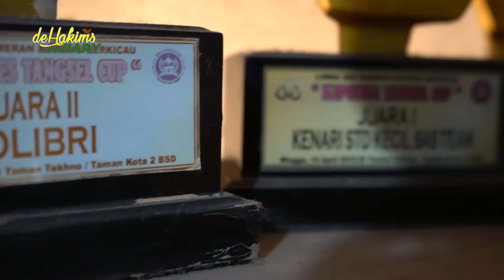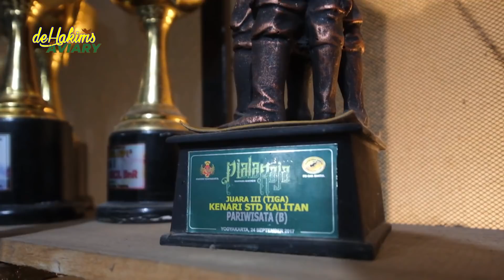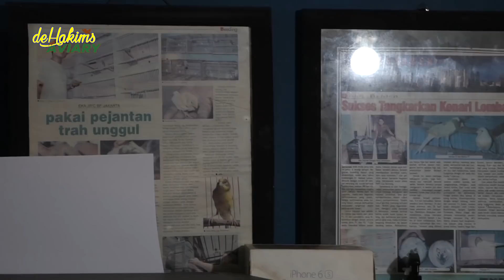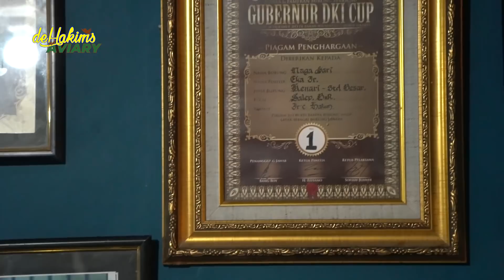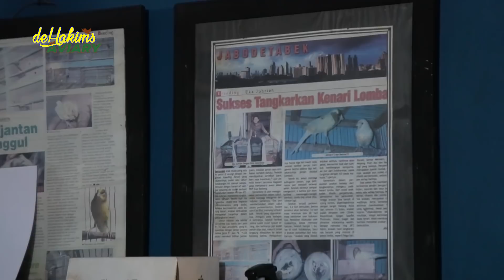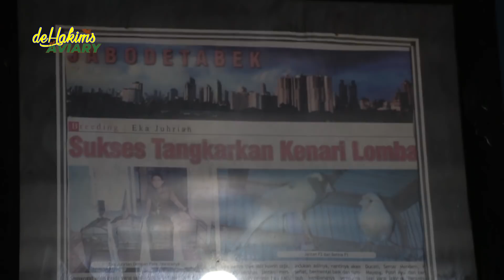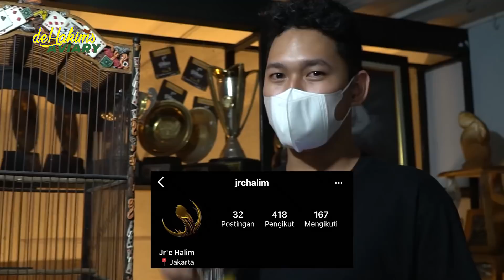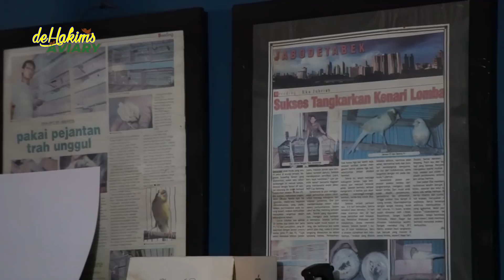WEGELAA SEEH !!! 6 TAHUN KENARI NYA TIDAK TERKALAHKAN !!! SELALU JUARA SATU !!!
gokil bgt sih ini gaes kenari nya..ada yang tau??